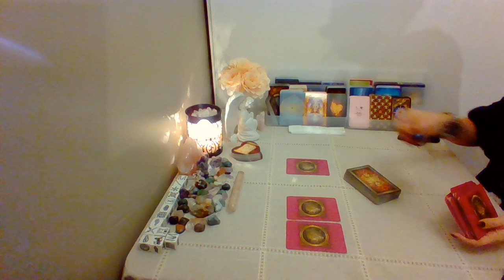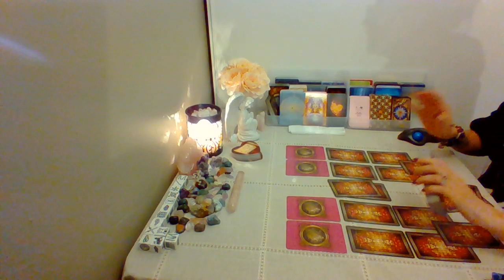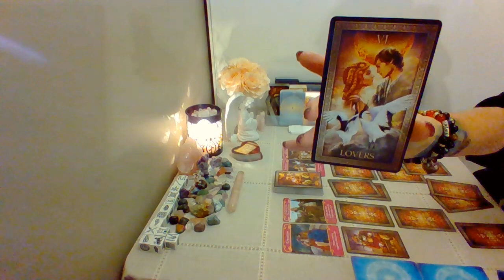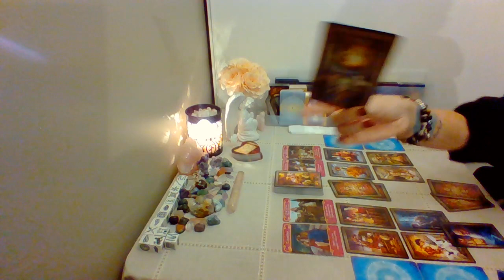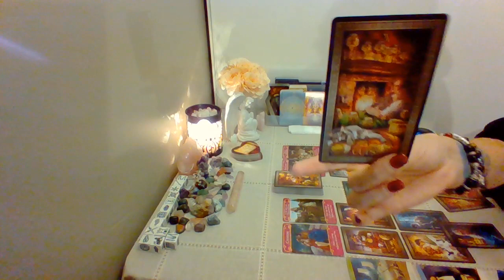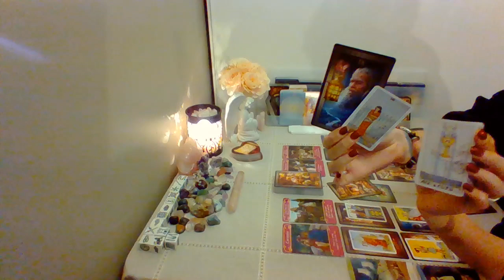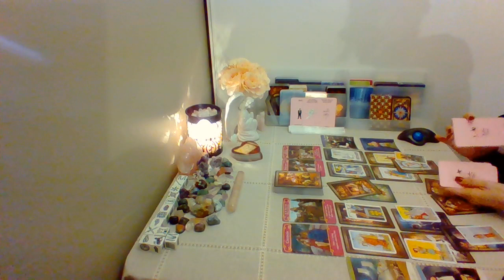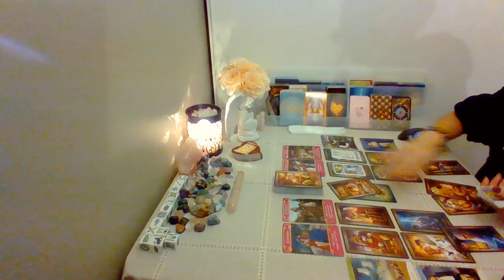Scorpio Weekend 💖~ YOU vs. THEM ~ March 19-22nd Love Tarot Reading